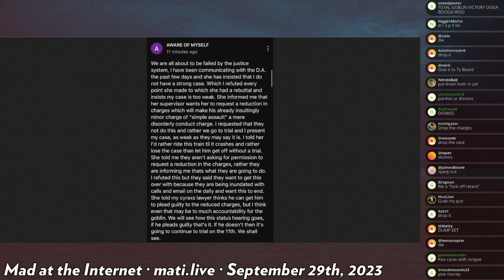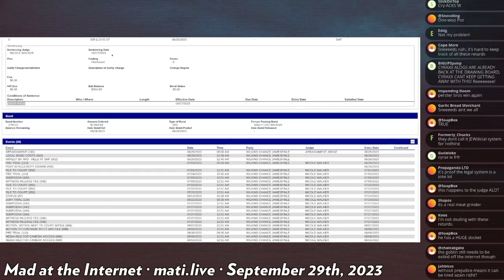the trolls secure Cyraxx's freedom - Mad at the Internet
Cyraxx's case concerning violence against a troll who harassed him outside of his home is dismissed and people have surmised it was the trolls' fault.